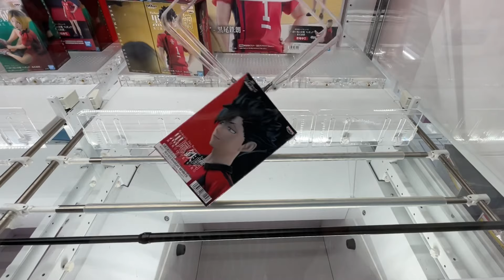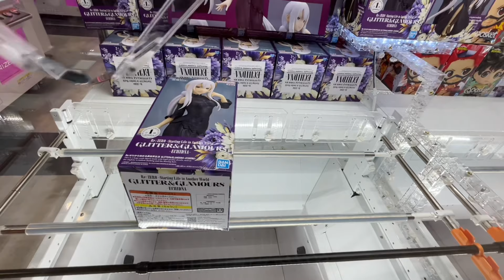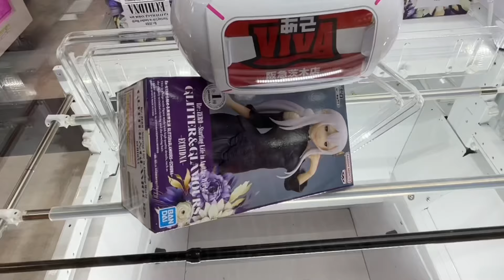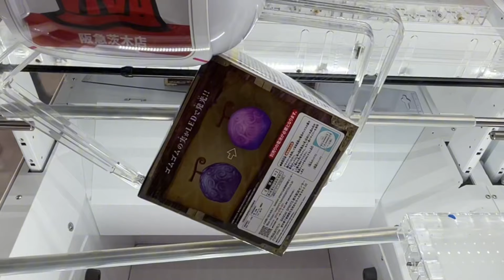【クレーンゲーム】散財を無くすため困った時に覚えておきたいポイント！店員は絶対に教えてくれない、最新フィギュアの取り方！あそVIVA阪急茨木店で新景品を攻略するコツ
誰もが苦手な厄介すぎる重心！

劇場版ハイキュー ゴミ捨て場の決戦
孤爪研磨
黒尾鉄朗

五等分の花嫁 中野一花
人気景品を攻略！

ドラゴンボール 魔神ベジータ

ワンピース悪魔の実ルームライト ゴムゴムの実

手順化できない時の対処法を教えます！

【撮影店舗】
あそVIVA阪急茨木店さん
〒567-0816
大阪府茨木市永代町６−２ スポーツプラザ茨木 2F

【SNS】
X

ゲームセンター/ゲーセン/アニメ/プライズ
倉庫系/橋渡し/橋幅/確率機/裏技/裏ワザ
限定/転売/転売ヤー
鬼滅の刃/DEMONSLAYER
竈門炭治郎/竈門禰󠄀豆子/我妻善逸/嘴平伊之助
煉獄杏寿郎/冨岡義勇/胡蝶しのぶ/時透無一郎
甘露寺蜜璃/宇髄天元/不死川実弥/伊黒小芭内
悲鳴嶼行冥/不死川玄弥
ワンピース/ONEPIECE/ルフィ/ゾロ/ナミ/ウソップ
サンジ/チョッパー/ロビン/フランキー/ブルック/ジンベエ
カイドウ/ヤマト/マルコ/サボ/ロー/キッド
FILM RED/ウタ/シャンクス/ニカ
ドラゴンボール/DRAGONBALL/孫悟空/孫悟飯/孫悟天
ベジータ/トランクス/ピッコロ/クリリン/天津飯
フリーザー/セル/魔人ブウ/ブロリー
SPY×FAMILY/スパイファミリー/アーニャ
ロイド/ヨル/ボンド
呪術廻戦/虎杖悠仁/伏黒恵/釘崎野薔薇/五条悟
乙骨憂太/折本里香/夏油傑/伏黒甚爾/七海建人
五等分の花嫁/中野一花/ニ乃/三玖/四葉/五月
NARUTO/ナルト/サスケ/サクラ/カカシ
イノ/シカマル/チョウジ/キバ/シノ/ヒナタ
リー/ネジ/テンテン/我愛羅/カンクロウ/テマリ
自来也/大蛇丸/綱手
イタチ/鬼鮫/デイダラ/サソリ/角都/飛段
オビト/ペイン/小南/ミナト/イルカ/ガイ
僕のヒーローアカデミア/デク/爆豪勝己
轟焦凍/麗日お茶子/切島/上鳴/蛙吹/オールマイト
ホークス/エンデバー/イレイザーヘッド
プレゼントマイク/ヴィラン/トガヒミコ/死柄木弔
荼毘/トゥワイス/ルミリオン/波動ねじれ/天喰環
美少女戦士セーラームーン/ちびムーン/マーキュリー
マーズ/ジュピター/ヴィーナス
ウラヌス/ネプチューン/プルート/サターン/エリオス
タキシード仮面/プリンセスセレニティ/エンディミオン
チェンソーマン/デンジ/ポチタ/パワー/マキマ/早川アキ
HUNTER×HUNTER/ゴン/クラピカ/レオリオ/キルア/ヒソカ
東京リベンジャーズ/佐野万次郎/マイキー/龍宮寺堅/ドラケン
花垣武道/松野千冬/場地圭佑
推しの子/星野アイ/有馬かな/ルビー/アクア
BLEACH/ハイキュー/ブルーロック/マッシュル
進撃の巨人/ツイステ/ラブライブ/名探偵コナン
ポケットモンスター/ポケモン/ドラゴンクエスト/ドラクエ
ウマ娘/俺ガイル/SAO/すーぱーそに子/オーバーロードⅣ
冴えない彼女の育て方/かぐや様ら告らせたい/魔女の旅々
魔法少女まどかマギカ/うる星やつら/洛天依/青ブタ
Re:ゼロ/レム/ラム/エミリア/ベアトリス
原神/転生したらスライムだった件/転スラ
ボカロ/VOCAROID/初音ミク/巡音ルカ/鏡音リン/レン
Qposket/キューポスケット/Aqua Float Girls/AMP+
Corefulフィギュア/SPM/ちょこのせ/ぬーどるストッパー
Trio-Try-iT/トリオトライト
Exc∞d Creative/エクシードクリエイティブ
Luminasta/BiCute Bunnies/FIGURIZMα
ワールドコレクタブルフィギュア/ワーコレ